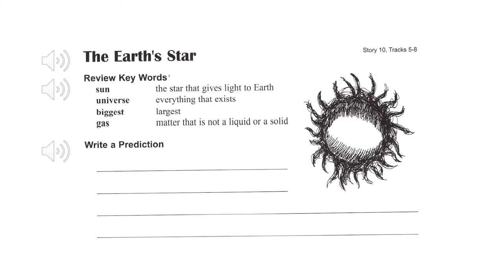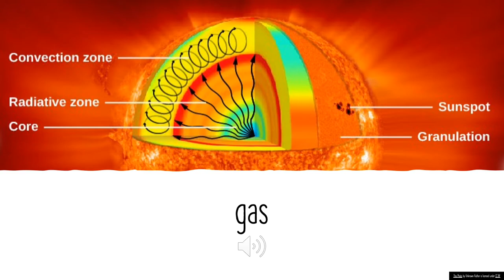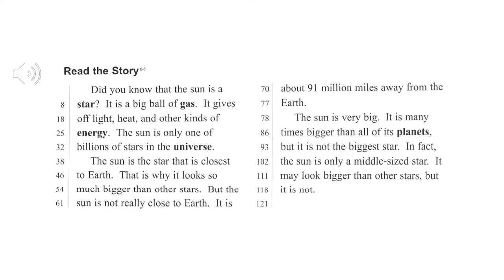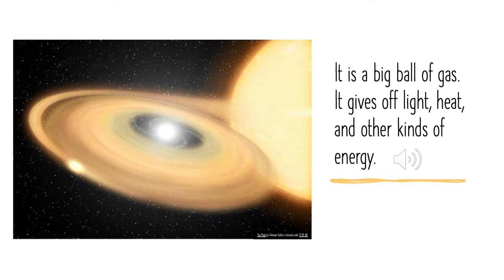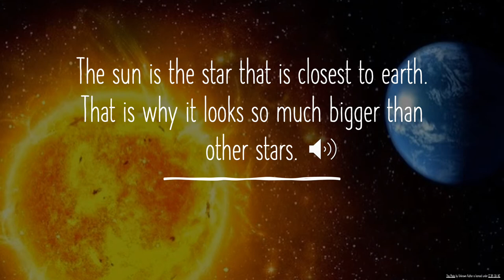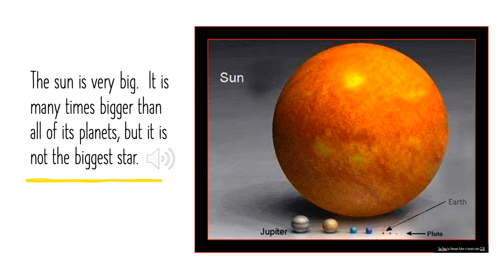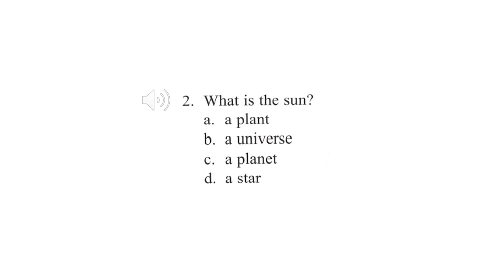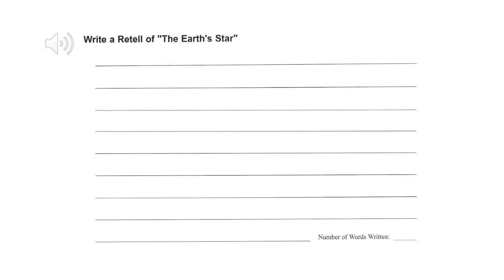Earth's Star + Questions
Reading + Comprehension 2.0